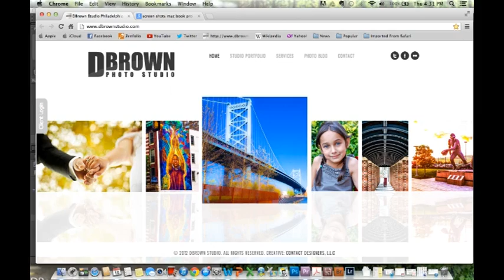DBrown Studio Voice Over Classes Promo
DBrown Studio has Voice Over Acting classes for the everyday Actor to the everyday Housewife...our curriculum offers a wide range of techniques to make you a better speaker, voice professional or actor all around.  Check us out on the web @ for more information.